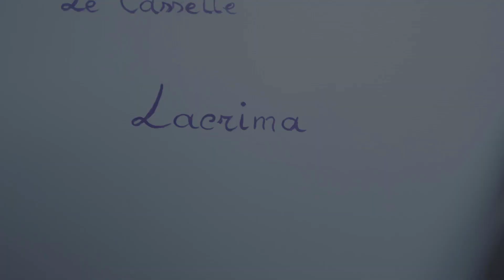Le Cassette. Lacrima by Assunta Cassa artisst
An oil painting on canvas created with a spatula and enclosed in a handpainted case.